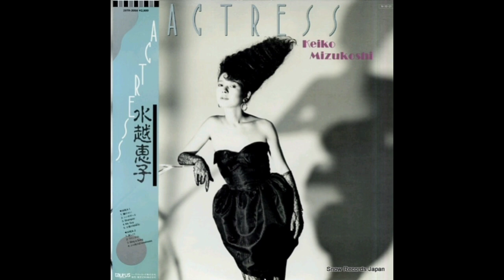水越恵子 (Keiko Mizukoshi) - Actress (1985) [full album]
Tracklist:
1 瞳のせい 0:00
2 シンガポール 4:14
3 Shampoo 7:05
4 My Guy 10:11
5 土壁のMaroc 15:06
6 哀しくて 18:46
7 ワインナイト 23:11
8 Sing A Song 27:35
9 ふり向けばLoneliness 32:42
Genre: Funk, Soul, Pop, City Pop, New Music
Format: LP/MP3
Label: Taurus